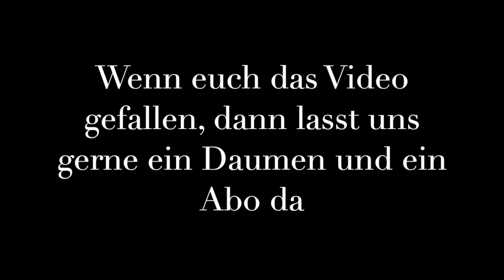LOST PLACE / Die verlassene Wohnung / Hier schläft ABER NOCH JEMAND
Moin Moin Freunde,

heute war ich wieder auf einen spannenden Lost Place.
Zusammen mit Meikel, haben wir verlassene Wohnungen erkundet.
Aber hatten das Gefühl, dass hier jemand noch schläft !

Wenn euch das Video gefällt, lasst mir gerne ein Daumen und ein Abo da.